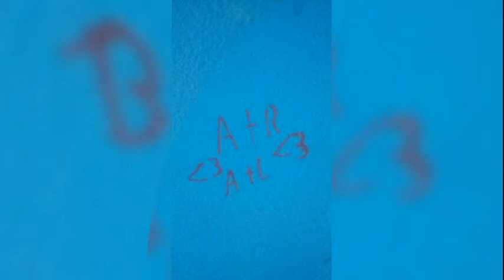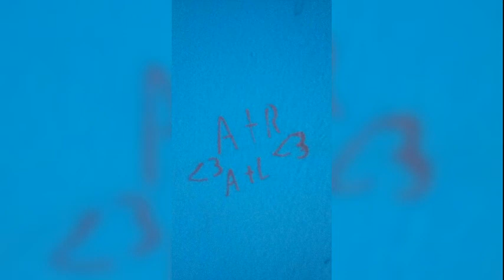Los vasquez -Tu me haces falta